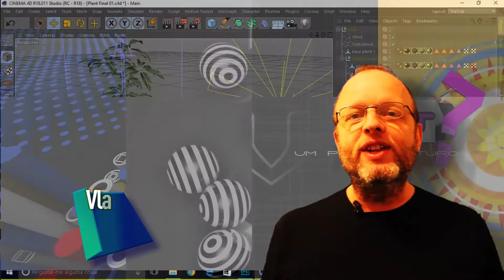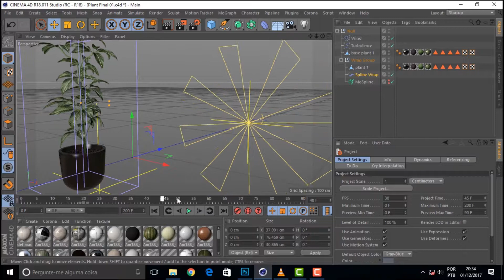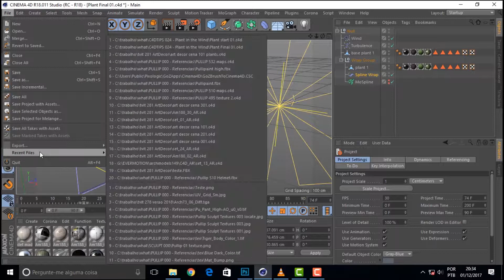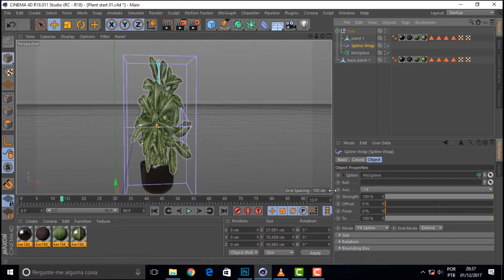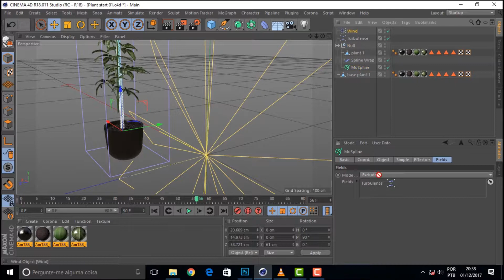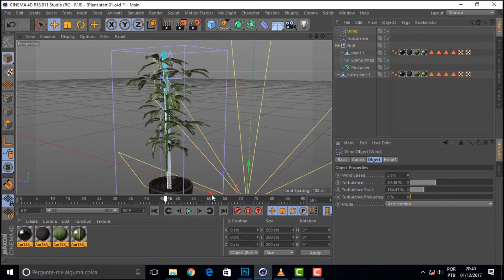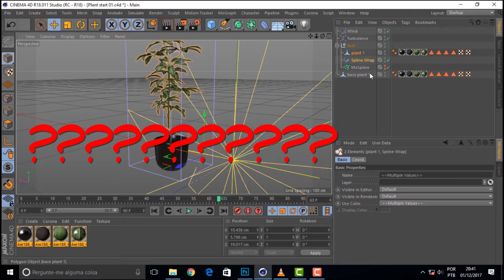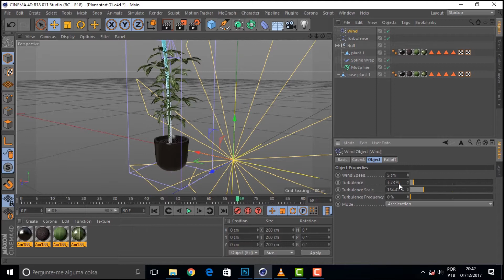C4DTIPS 024 Plant in the Wind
Neste vídeo a gente vai começar a esclarecer uma serie de dúvidas que a gente teve por aqui ao migrar para o Cinema 4D. Pensa que é fácil? Quanta coisa você não achou até hoje no software? Vamos colocar uma plantinha ao vento. É pra animar árvores e folhagens.Vai vendo que é mito.